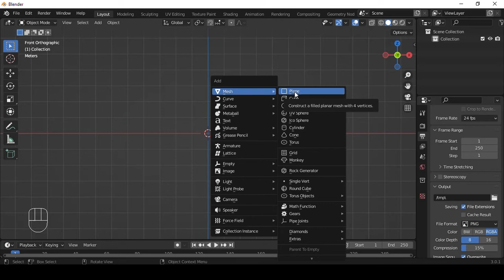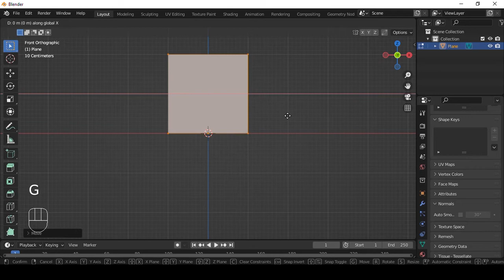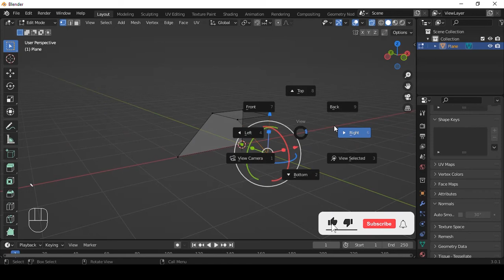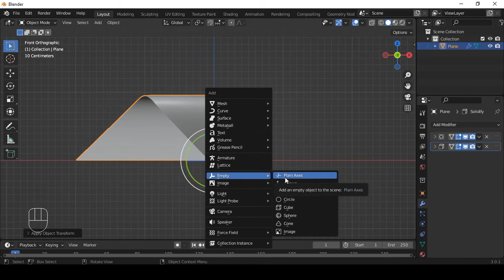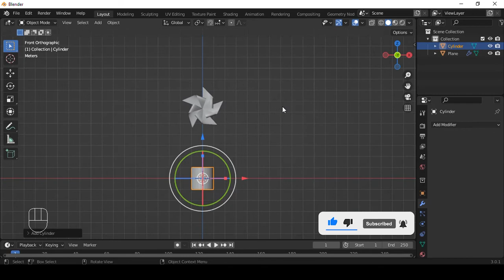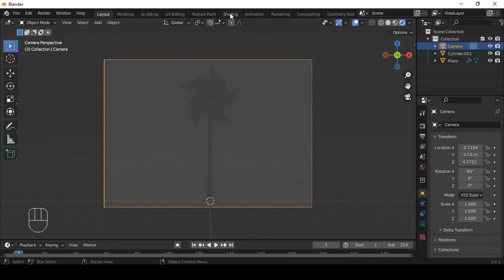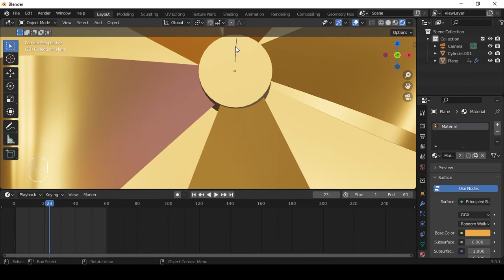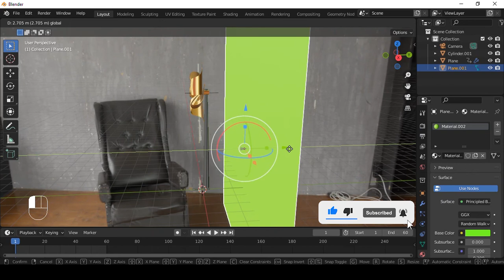Tutorial Blender Ke 152 : Membuat Animasi Windmill Di Blender 3.0.1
INFO PENTING!!